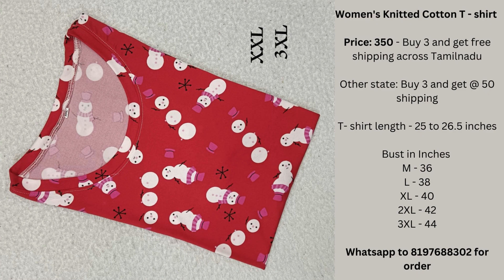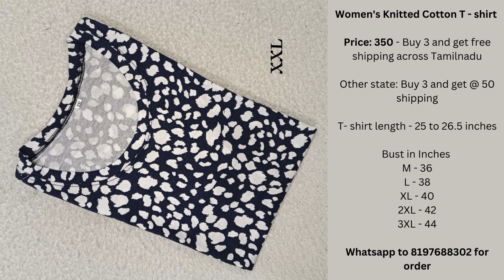Women's Knitted Cotton T - Shirt @ 350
Women's Knitted Cotton T - shirt

Other state: Buy 3 and get @ 50 shipping

T- shirt length - 25 to 26.5 inches

Bust in Inches
M - 36
L - 38
XL - 40
2XL - 42
3XL - 44